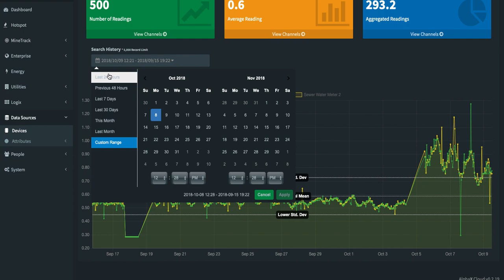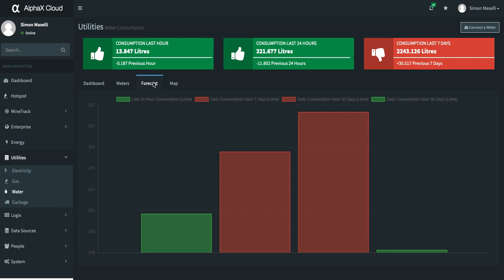utilities by AlphaX, all of your utility data in one place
Ask any facilities manger and they will tell you that the one of their biggest frustrations is all of the seperate utilities systems and platforms they need to access to make decisions. utilities (yes small u) solves that problem by providing a single unified platform to collect, analyse and improve utilities consumption.

utilities is an IoT (Internet of Things) powered utility monitoring system that connects all of your meters and aggregates all of your utility data in one place. It is based on award winning AlphaX IoT platform and is complete, no need to worry about the right devices, software integrations or what communication protocol to use, it just works.

Talk to us, or one of our integrators today, to learn how easy it is to set up and operate utilities.